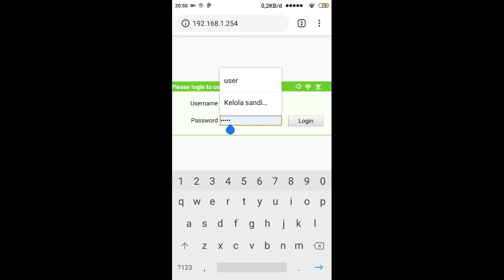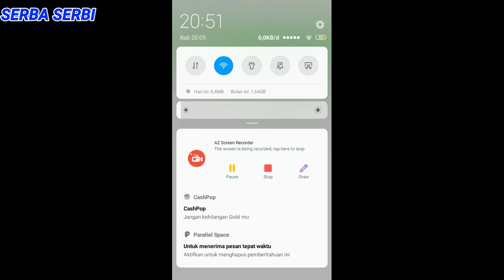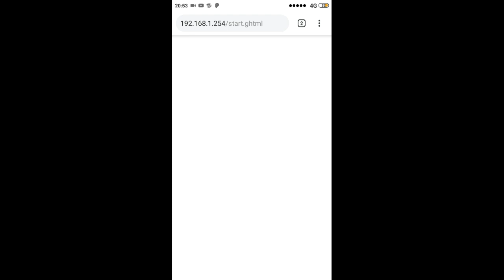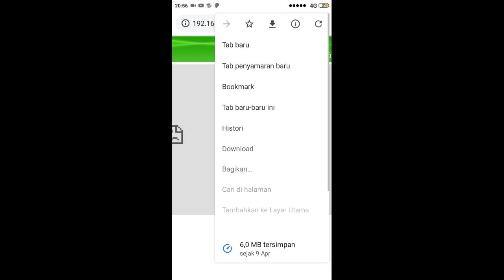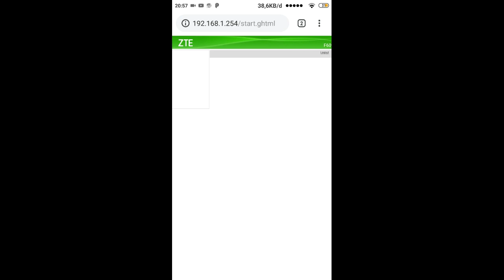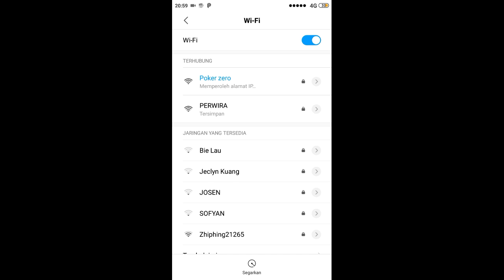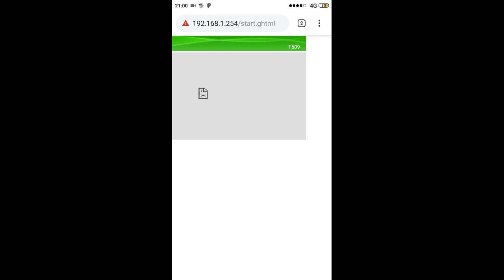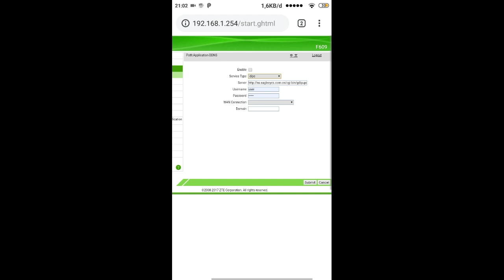🔴Cara Ampuh ✓ Membuka Router WiFi ZTE F609 | Gateway 192.168.1.254 Versi Android 2019/2020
Fungsinya..!!

kita bisa mengubah SSID WiFi nya ataupun Password WiFi  nya secara manual, dengan kita mengubah WiFi nya, wifi jadi milik kita lho.. 👌